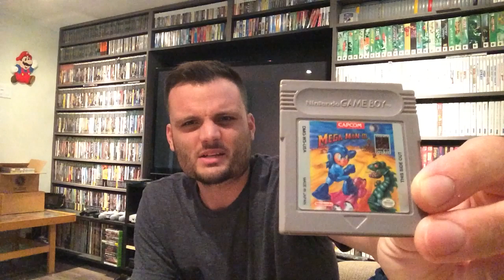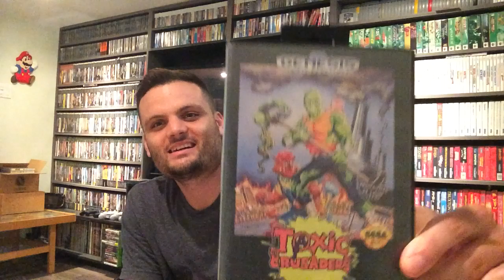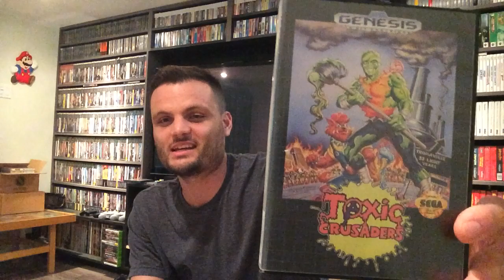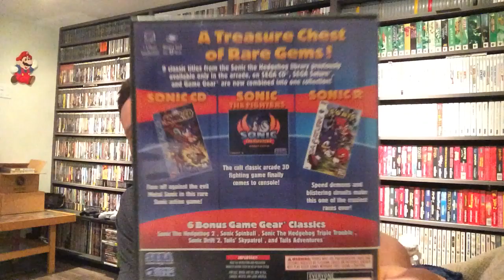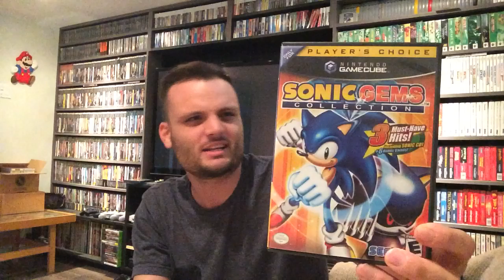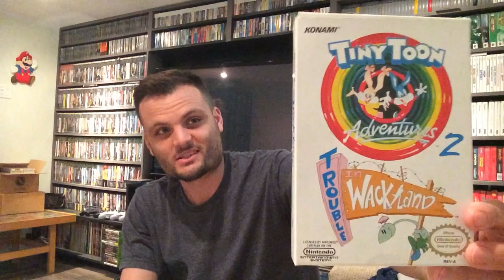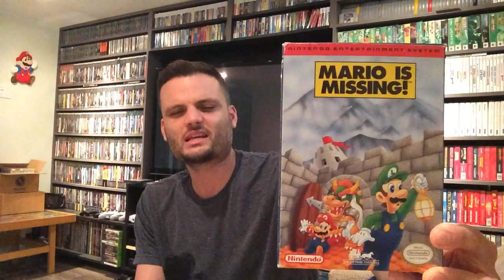SUMMER PICKUPS! (Part 2)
Welcome to part 2 of the summer pickups. Please check out Dave the NES guys channel as well. Link below;